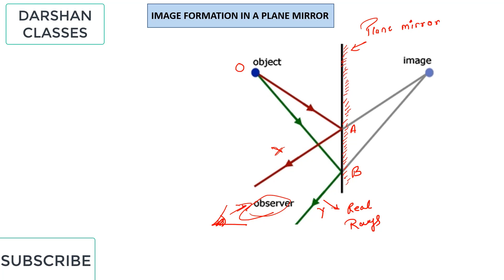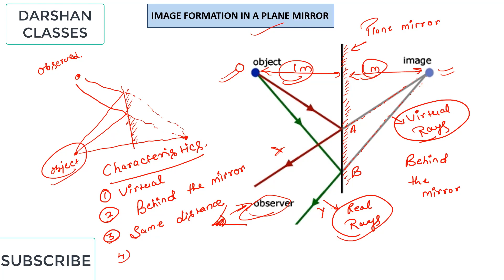Image formation in plane mirror class 8 | Characteristics of image formed by a plane mirror class 8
Hello friends! Today I am telling about the formation of image in a plane class 8 in hindi.